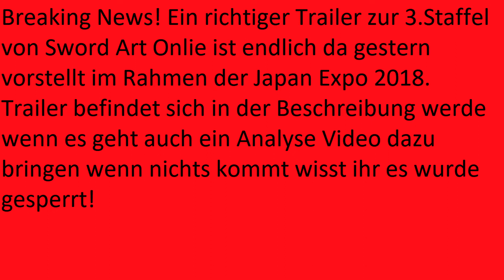Breaking News: Neuer Trailer zu Sword Art Online Staffel 3 von der Japan Expo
Hier ist der Trailer zur 3.SAO Staffel dauert aber nur 45s.